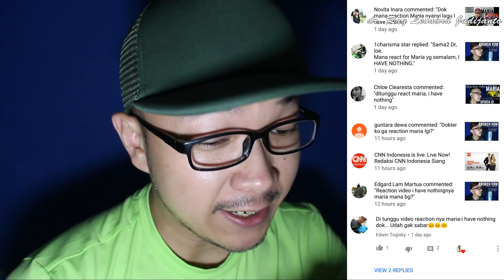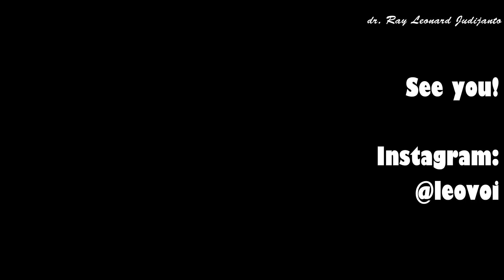MARIA - I HAVE NOTHING Whitney Houston - ROAD TO GRAND FINAL Indonesian Idol 2018 - Reaction Review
Video reaksi dan review dari penampilan Maria di ROAD TO GRAND FINAL membawakan lagu dari Whitney Huston yg juga menjadi OST The Body Guards, "I Have Nothing", oleh dr. Ray Leonard Judijanto.